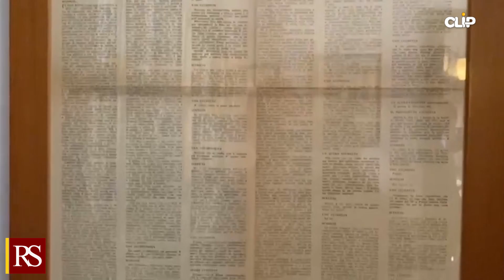Racalmuto, il presidente Musumeci in visita istituzionale